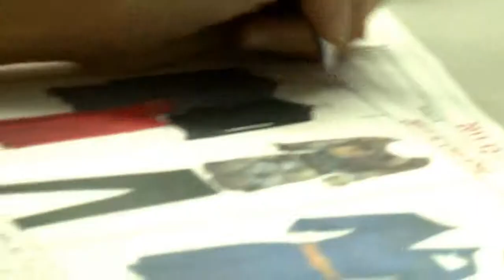Discreet - Winter 2011-2012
על סט הצילומים של קטלוג סתיו חורף 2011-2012
Backstage of Discreet's Winter 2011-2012 new catalogue shooting!